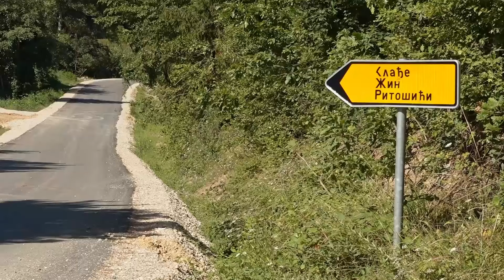Rekonstrukcija puteva u Priboju